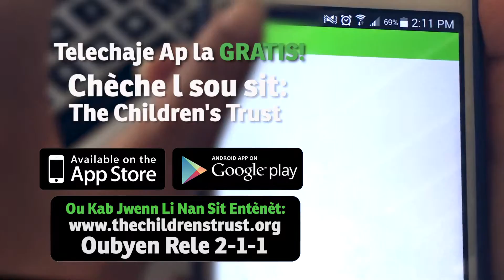The Children's Trust Summer Camp Guide App - :30 Spot Creole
Find the perfect place for your child to spend his or her summer in Miami-Dade County with The Children's Trust Programs Guide.

• Hundreds of frequently updated listings

• Search by keyword, address, zip or community (i.e., Little Havana, Carol City, Downtown Miami, etc.)

• Programs accommodating children and youth with special needs clearly identified

• Articles on selecting a camp your kid will love, summer safety tips, how camp can boost your child's self-confidence, and no- and low-cost family-friendly things to do in Miami